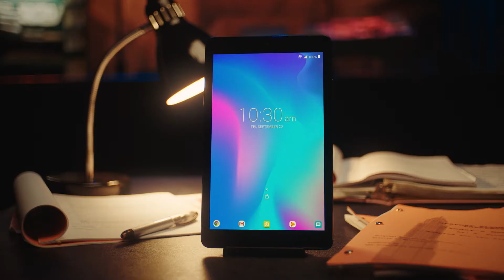Alcatel JOY TAB™: KSP 1 - Asistente de Google, Pantalla, Diseño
Video sobre los puntos de venta clave de la función Alcatel JOY TAB™; Asistente de Google, Pantalla y Diseño